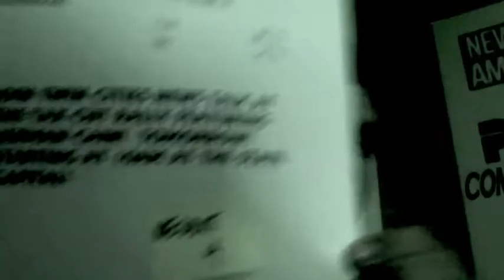TAXCUTRALLY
Should they tax salty foods to reduce heart disease? NO! Join Davis and Emmer NOW, on Twin Cities News Talk AM 1130!